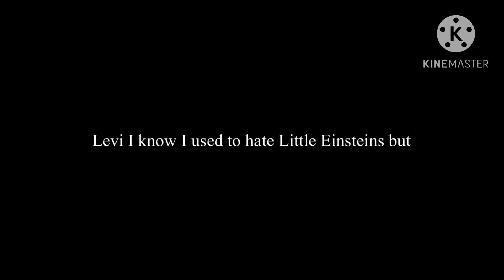A message For